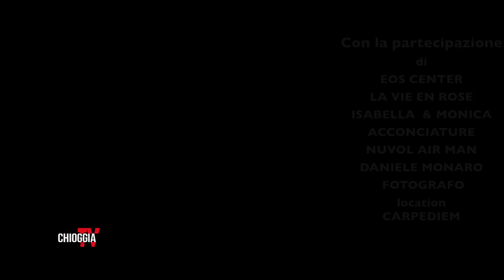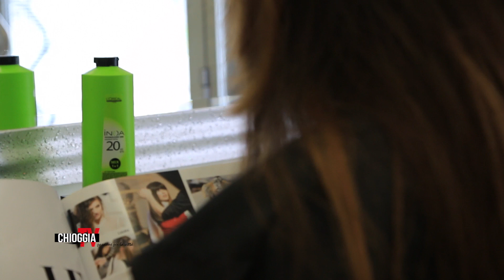Backstage Calendario Maggio 2015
This video is about CALENDARIO 2015